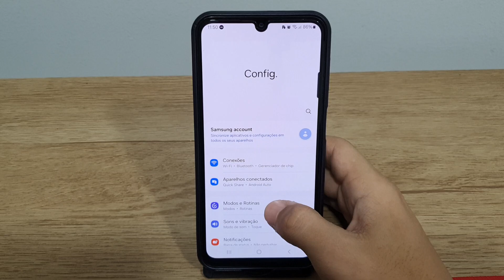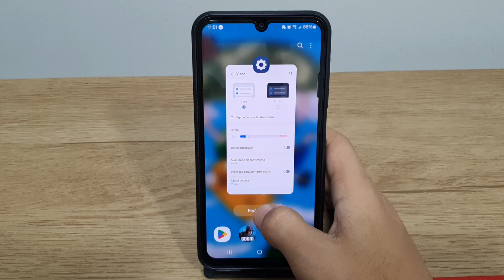Como desativar o brilho adaptável do seu Samsung A24 - Passo a passo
Fala pessoal!! vou mostrar nesse video passo a passo de como desativar o brilho adaptável do seu Samsung A24
✩ Redmi Note 9 64G / 128GB
✩ Redmi Note 9S 64G / 128GB
✩ Poco X3

★Contato de parcerias:
✩ Poco X3